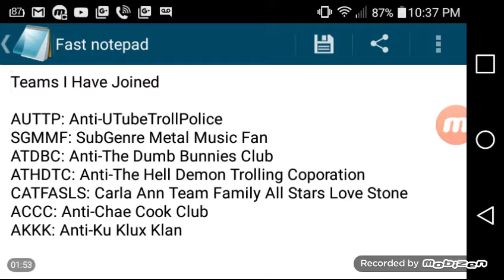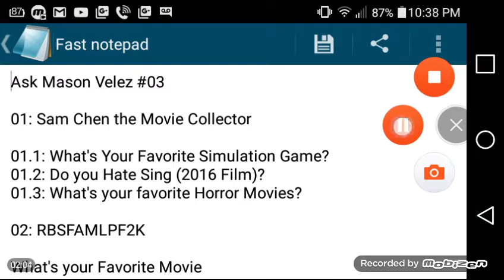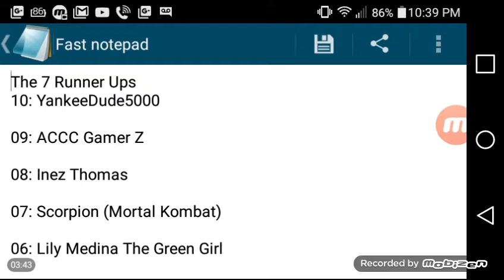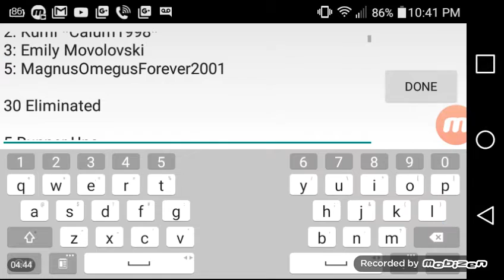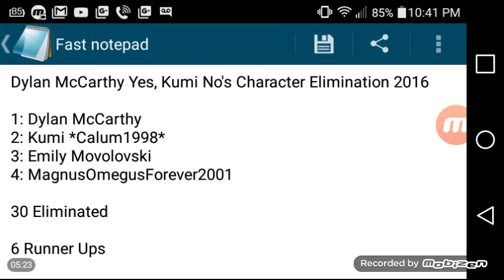Character Elimination 2016 #36: Runner Up Part #6 (VOTING CLOSED)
Runner Up: TheJoJuan4444

Still, Credit to TheJoJuan4444 and Joseph Selaty.

Vote what you want to Add A Character for A Runner Up!

Voting will be closed at 10 PM. (Texas Time)

Amorphis: The Castaway (Relapse Records 1995)